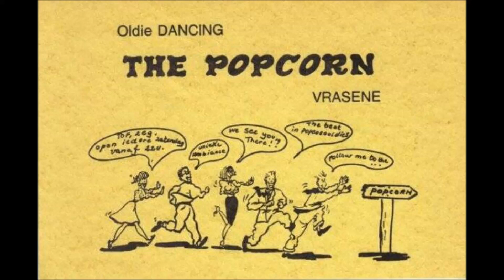DENNIS TURNER MY LADY LOVE ABC10684